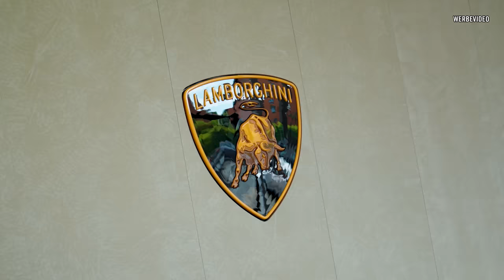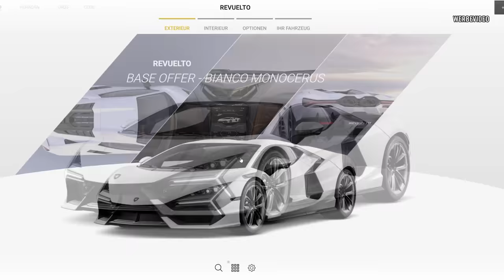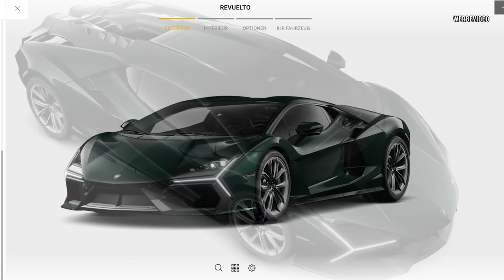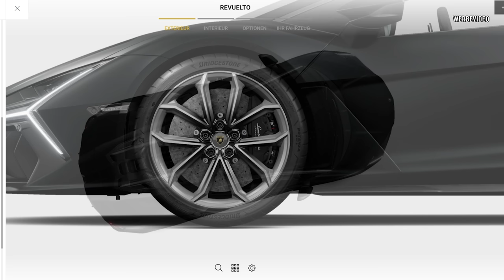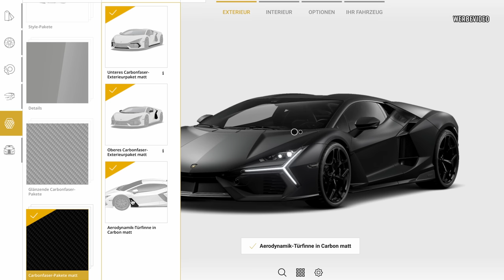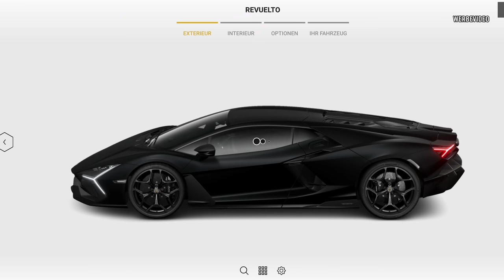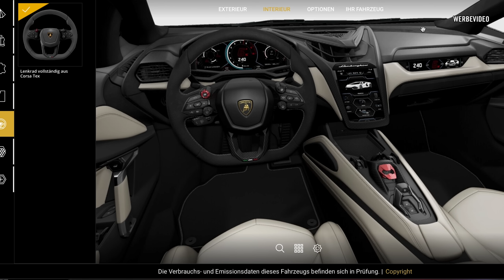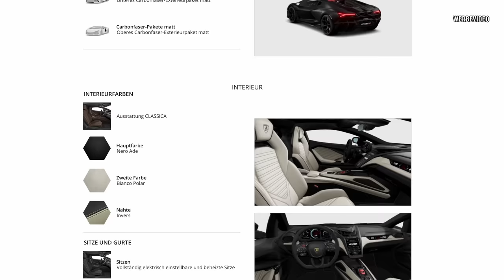Ich bestelle den neuen Lamborghini Revuelto 😱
Der Lamborghini Revuelto ist nun endlich bestellt!

Danke an Lamborghini Nürnberg!